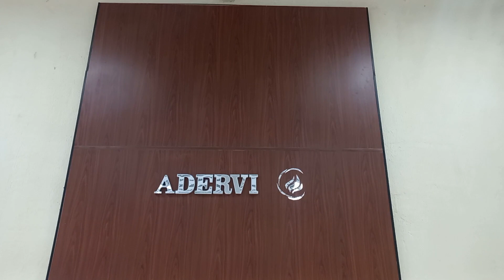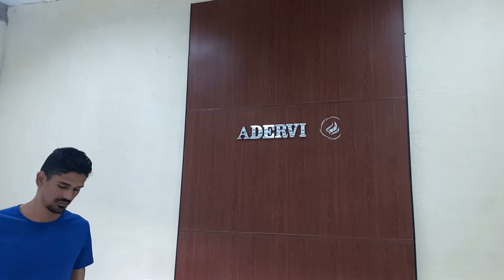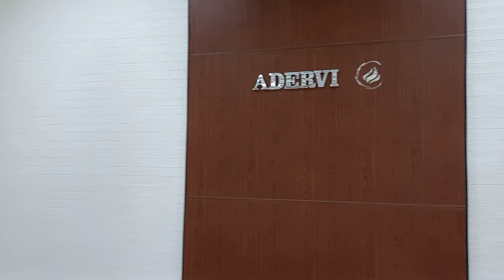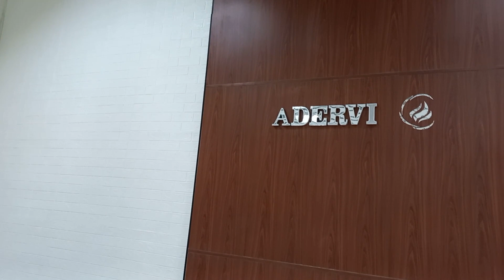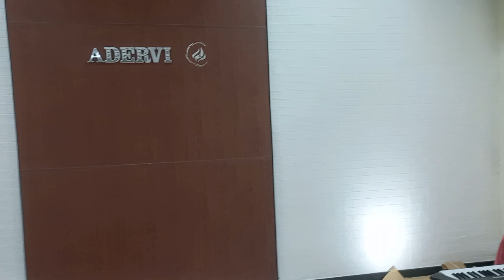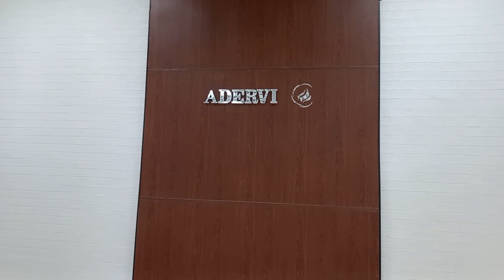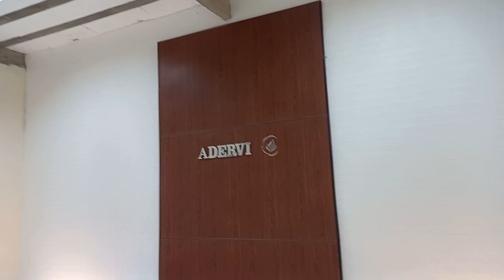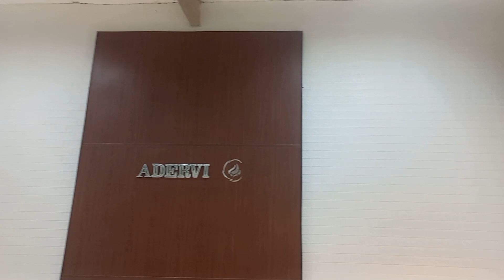ADESIVEI A PAREDE | FICOU INCRIVEL | Léoegleici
amores adesivei a parede

Dê uma olhada em Kit 10 Placas 3D Tijolo Branco Adesivo Autocolante Decoração Quarto Sala Banheiro à Prova D'água por R$89,90. Compre na Shopee agora!

VEJA GRÁTIS POR 30 DIAS SÉRIES E FILMES SEM FIDELIDADE !

músicas usadas nos vídeos
musicas evangélicas em inglês:
Music by .irg - i wanna know (feat. Joshua Mine, Melody Lynn)